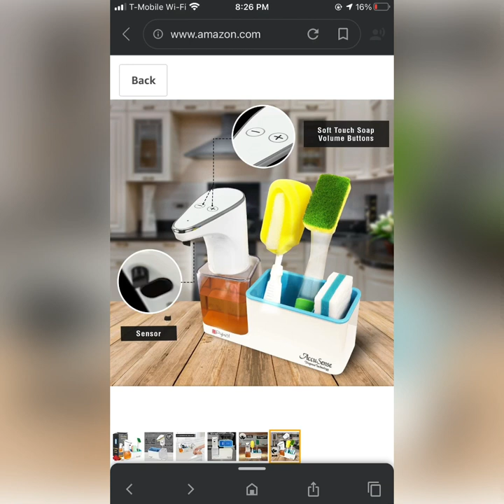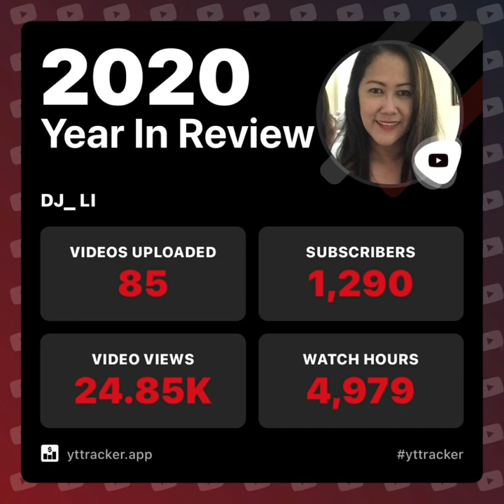Automatic Soap Dispenser with Sponge & Brush Holder - Kitchen or Bathroom Gift Idea by Amazon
Organize your sink clutter! Go for the neat and clean look this 2021!

Amazon Product Name: Pykal Premium 15 0z Kitchen Soap Dispenser with Sponge Holder | Automatic and Touchless Accusense Dispense Technology | 1 Year Warranty | Perfect Packaging for Christmas

“DJ_Li is a participant in the Amazon Services LLC Associates Program, an affiliate advertising program designed to provide a means for us to earn fees by linking to Amazon.com and affiliated sites.”

ABOUT DJ_Li --

DJ_Li is a Mom of 2 Boys and married to a Spanish for 13 Years.
DJ_Li stands for Daniel, Joey, Luke & Ivee. We want to cover Cooking, Travel and Family Fun Adventures. We reside in California, USA, with our dogs Cuddles & Sandy.

About the channel, we started it in February of 2020.
This channel is for our boys who we dream of going to college one day.

We hope for your love and support. We thank you in advance. :)

Love ALL-WAYS,

DJ_Li

Love ALL-WAYS,

DJ_Li